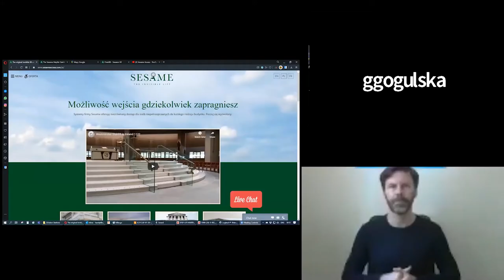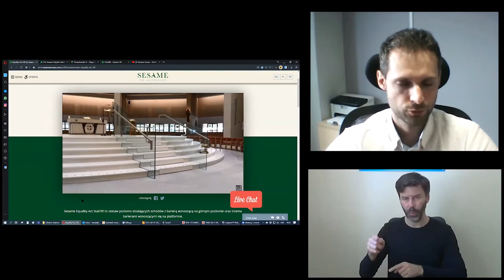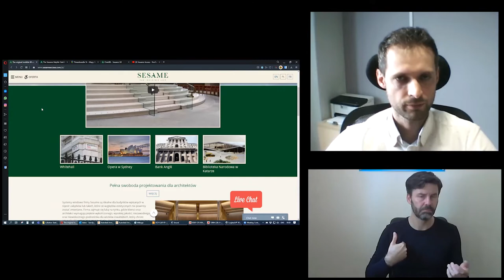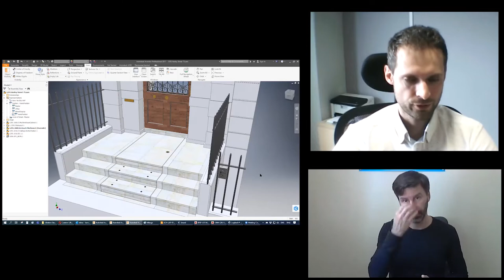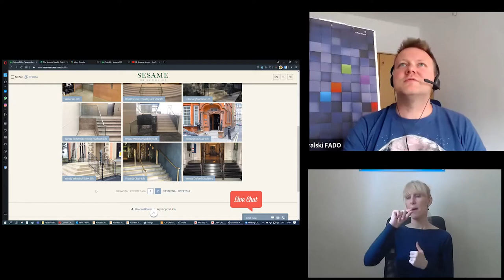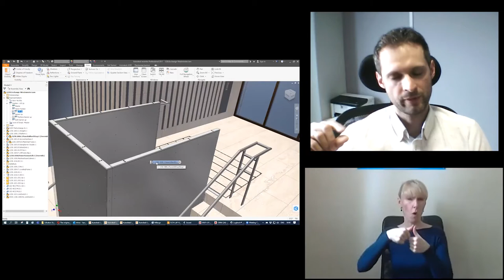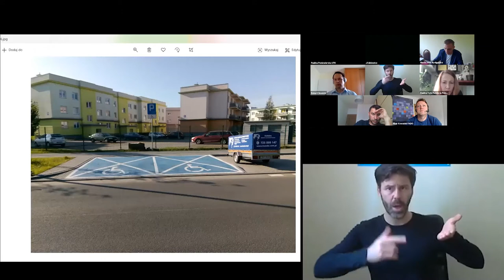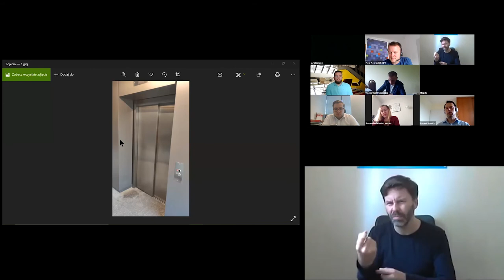CUPT - komunikacja pionowa